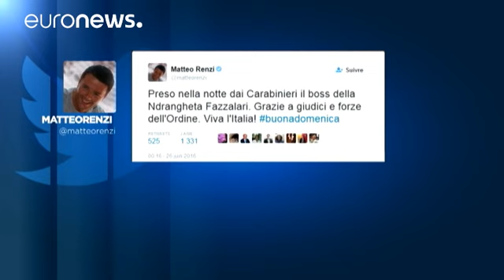قوات الأمن لإيطالية تعتقل زعيم "ندرانجيتا" أحد أخطر تنظيمات المافيا الإيطالية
ألقت قوات الأمن الإيطالية القبض على أرنستو فاتسالاري زعيم "ندرانجيتا" أحد أخطر تنظيمات المافيا الإيطالية، بعد 20 من الفرار.

 قوات الأمن إعتقلت أرنستو فاتسالاري المحكوم عليه غيابيا بالسجن مدى الحياة  في شقة تقع في منطقة  كالابريا في جنوب شرق إيطاليا، معقل  تنظيم "ندرانجيتا".

 ويقول فريديريكو كافيرو دو راحو : قاضي التحقيق  في منطقة كالابريا :""ندرانجيتا"  مافيا ترتكز على الخوف والتواطؤ وإختفاء زعيمها لمدة 20 عاما يعنى أنه كان يعيش في محيط لائق."

 إلقاء القبض على فاتسالاري أشاد به رئيس الوزراء ا…